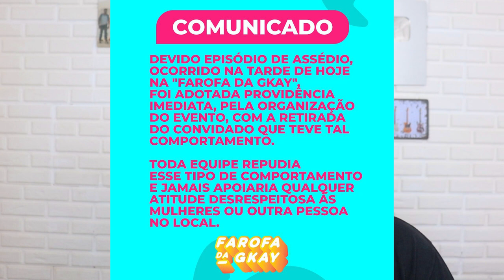DEU RUIM: INFLUENCIADORA DETONA TIRULIPA E DIZ QUE FOI SIM ASS3DIADA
HUMORISTA TIRULIPA FOI EXPULSO DA FAROFA DA GKAY APOS SE ACUSADO DE ASS3DIO